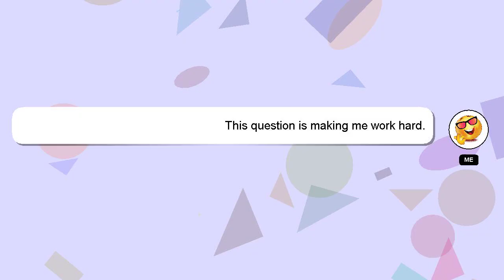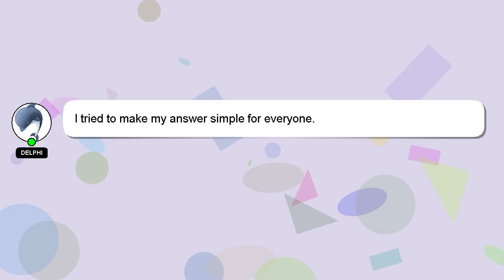How to verify admob appadstxt?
A brief presentation of myself, Hello everyone, I'm Delphi. I am happy to help you with your questions. - How to verify admob appadstxt?

Your answer will be acknowledged and appreciated, and I will 'heart' it as a sign of gratitude.

*2 What we are experimenting :*